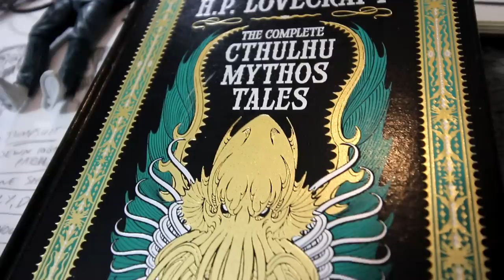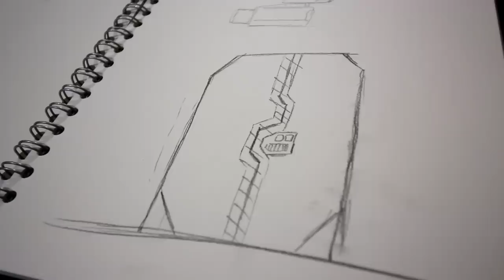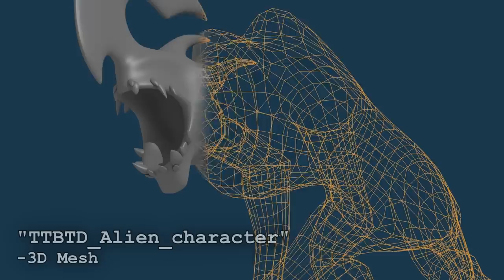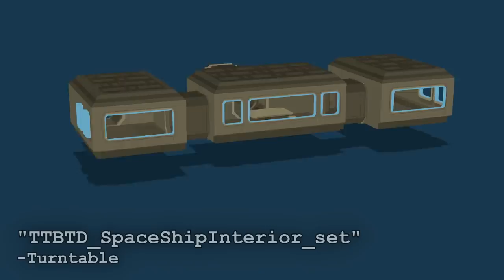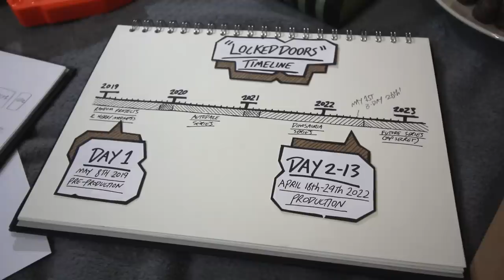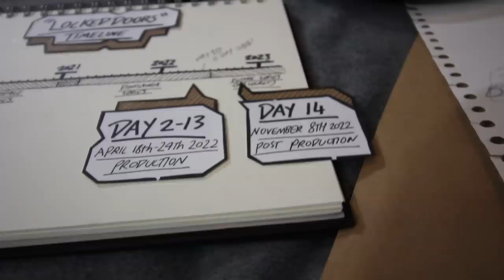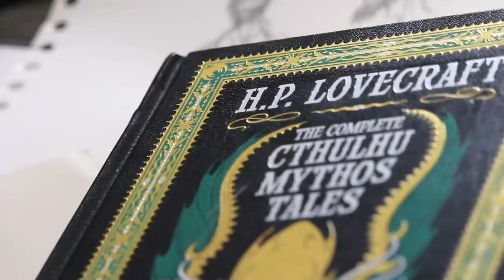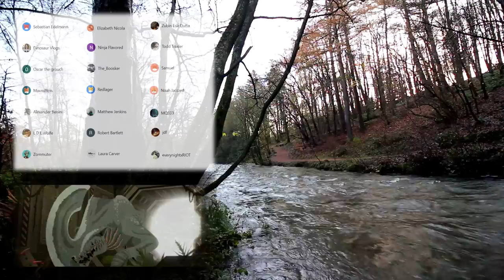Making of | "Locked Doors"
This video covers my creative process behind "Locked Doors", my most recent animated short film.
"Locked Doors" is a film that only took me 14 days to make... but those 14 days were spread across 3 and a half years. This makes "Locked Doors" both the shortest and longest animation production I've ever taken on.

CHAPTERS:
0:00 Introduction.
0:48 14-Day Challenge.
15:07 Challenge Completed.
16:53 Evaluation.